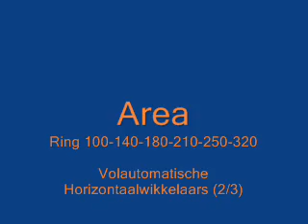Area Ring100 t/m Ring320 volautomatische horizontaalwikkelaar (deel 2)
Area Ring100 horizontale ringwikkelaar, voor het volautomatisch bundelen van grote producten